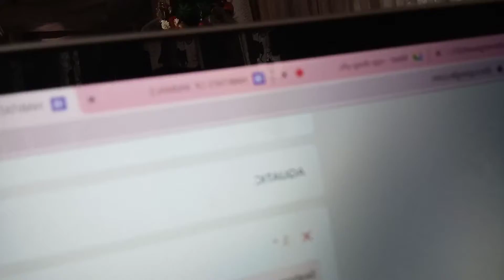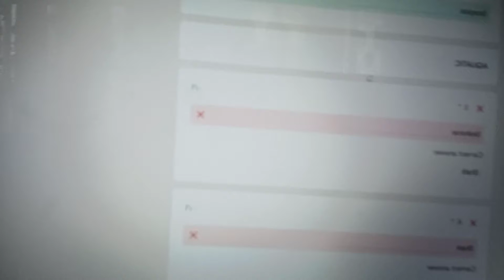im in online class and showing my channel and i got a new pet fish